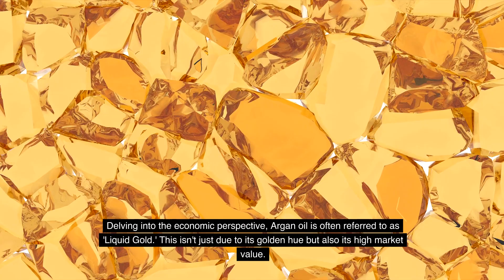How These Trees Saved Morocco's Economy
Dive deep into the heart of Morocco as we uncover the secrets and significance of the golden Argan trees. Discover why this tree isn't just a source of beauty but a symbol of resilience, culture, and life.